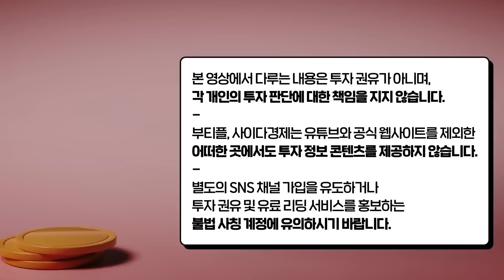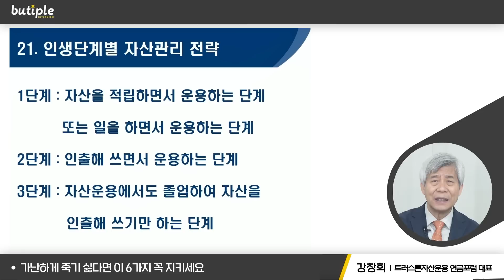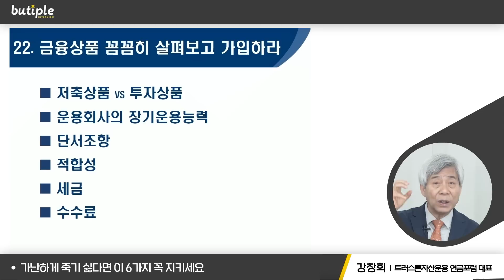"노후 집 한채 믿다간 폭망합니다" 가난하게 죽기 싫다면 딴짓말고 이 6가지만 무식하게 따라하세요 | 강창희 대표 6부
▶강창희 대표님 저서 '오십부터는 노후 걱정 없이 살아야 한다' 도서 구매링크

[강창희 대표]
트러스톤자산운용 연금포럼 대표
前 대우증권 리서치센터장
前 현대투신운용 대표
前 미래에셋 금융그룹 부회장
前 트러스톤자산운용 연금포럼 대표

00:37 가난하게 죽기 싫다면 이 6가지 꼭 지키세요